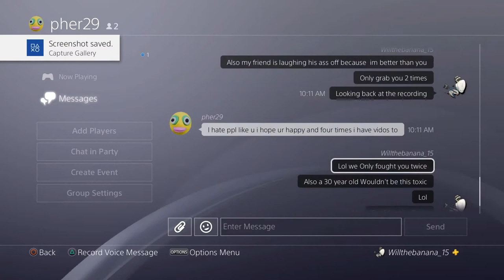made a 12 year old rage says he 30 lol (says im spam grabbing lies lol)